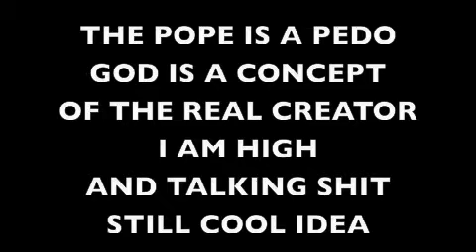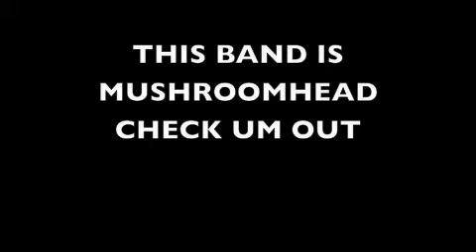unused mind expanding material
unused shit andsome comedy in the answers to humanity